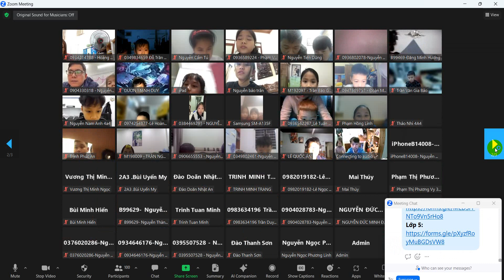THI THỬ HKIMO 2024 - VÒNG LOẠI